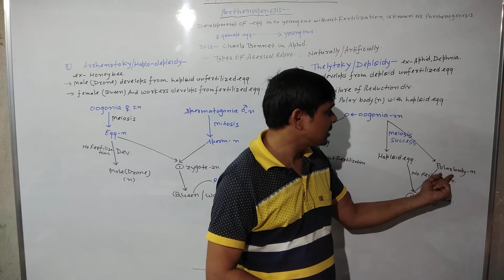Parthenogenesis ,Chapter Reproduction In Organisms, class 12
Parthenogenesis is the process of formation of young ones from egg cell without fertilization.
It is two types
Haplo-deploidy
Deploidy